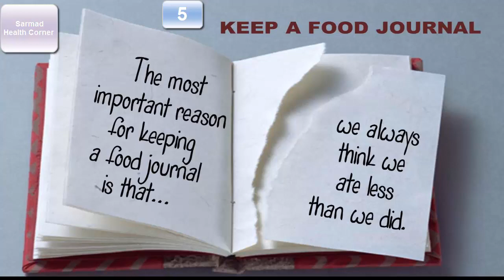How To Lose Weight Fast and Easy - 5 Easy ways to Lose Weight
You know the drill when it comes to losing weight: take in fewer calories, burn more calories. Losing weight doesn’t have to feel like a chore. Simple changes to your lifestyle will produce results.
 But you also know that most diets and quick weight-loss plans don't works
So if you are Confused and trying to drop some weight then these tips will make it easy for you to Lose Weight Fast and Quickly.
1 : Drink more water
2 : Be prepared and Eat three fewer bites of your meal
3 : Make Habit of Drinking Green Tea
4 : Exercise More
5 : Keep a food diary